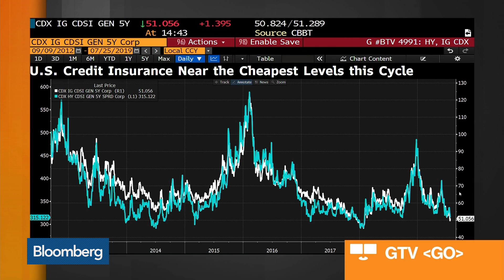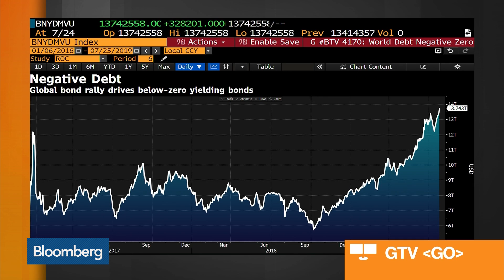Why David Einhorn Is Betting Against Corporate Debt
Jul.25 -- Hedge fund manager David Einhorn says that he’s shorting U.S. corporate debt as protections for creditors deteriorate. Bloomberg's Lisa Abramowicz reports on "Bloomberg Markets: The Close."